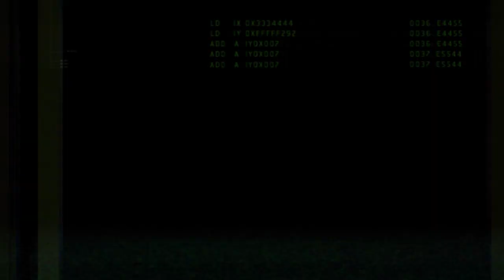Resident Evil: Operation Raccoon City - Spec Ops - cap.2 - Sarcástico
*gasp*